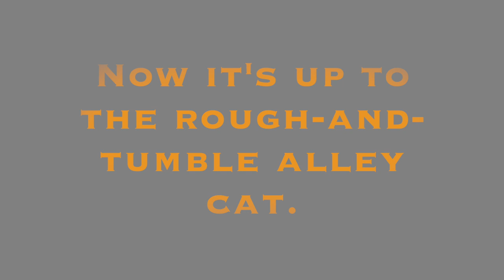RPAC "The AristoCats KIDS" Trailer